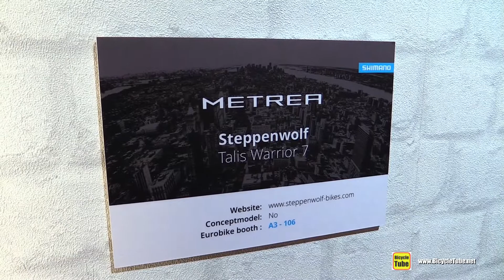2017 Steppenwolf Talis Warrior 7 with Shimano Metrea Groupset - Walkaround - 2016 Eurobike